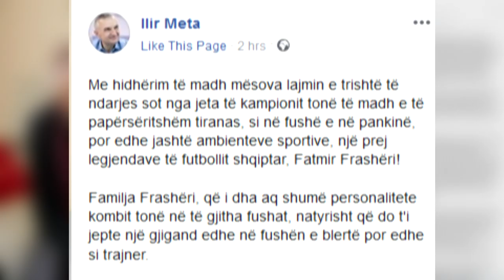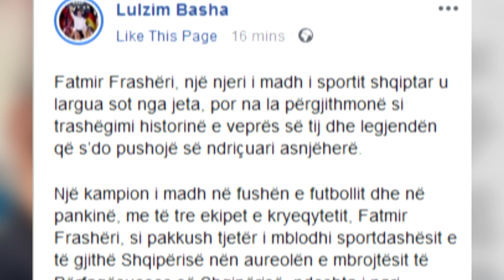Sporti ne zi, shuhet i madhi Fatmir Frasheri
Ish-kapiteni i Tiranes, ndahet nga jeta ne moshen 79-vjeçare
Frasheri unik, kampion me Tiranen, Partizanin e Dinamon
Ndarja nga jeta e Frasherit, reagon presidenti Meta
Meta: Lamtumire Fatmiri yne virtuoz!
Edhe kryetari i PD, Basha i bashkohet dhimbjes
Basha: Frasheri, frymezim per brezat e sportit